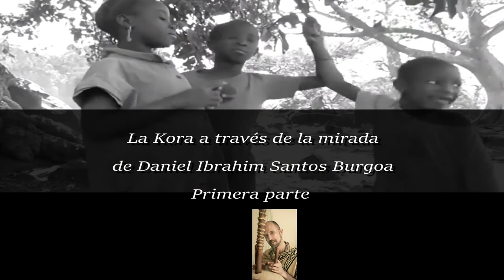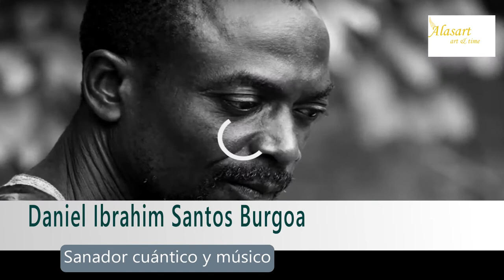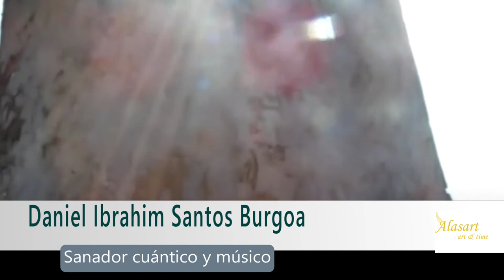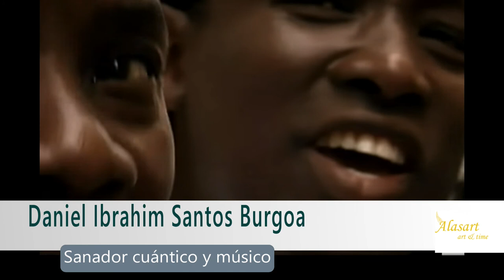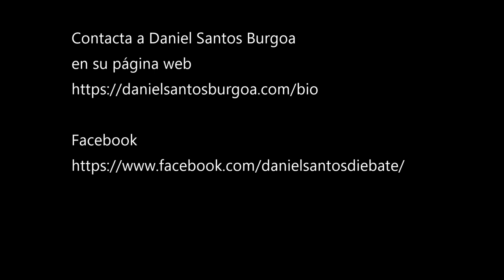PARTE 1. LA KORA A TRAVES DE LA MIRADA DE DANIEL IBRAHIM SANTOS BURGOA. ENTREVISTA POR ALASART.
PARTE 1. LA KORA A TRAVES DE LA MIRADA DE DANIEL IBRAHIM SANTOS BURGOA. ALASART ENTREVISTA 2022

Contacta a Daniel Santos Burgoa
PAGINA WEB